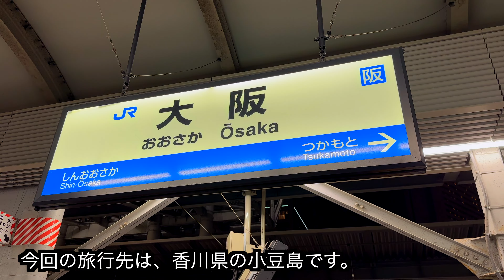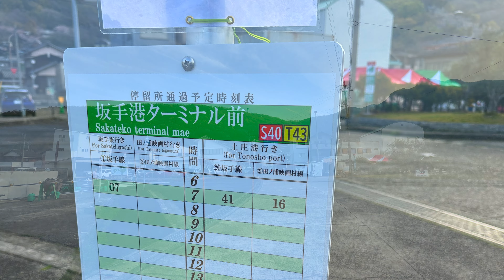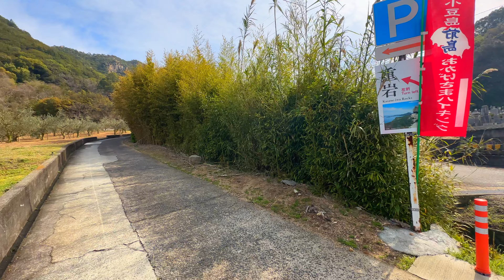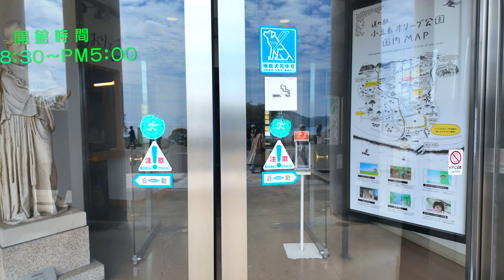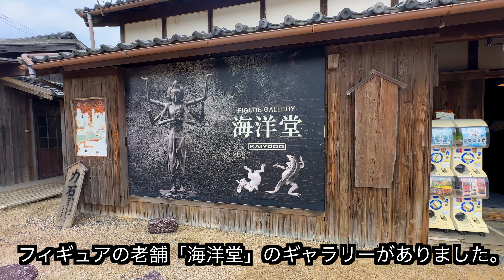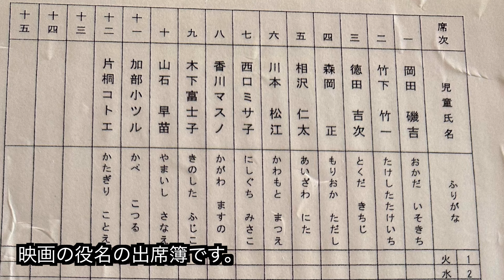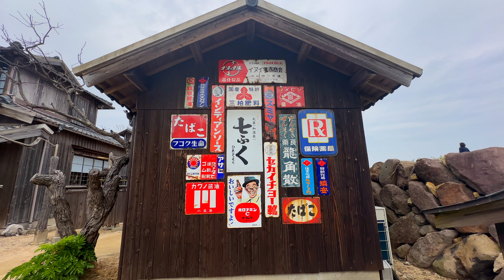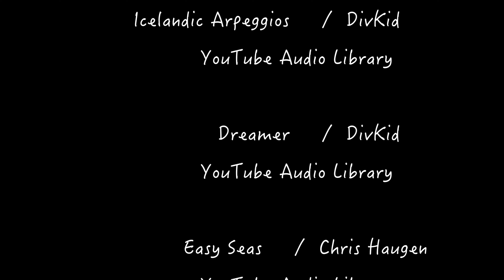小豆島の旅 ① 2024年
2024年4月　香川県小豆島旅行の記録①です。
重岩・オリーブ公園・二十四の瞳映画村・エンジェルロードを訪問しました。

「YoutubeAudioLibralyアーティスト帰属表示」